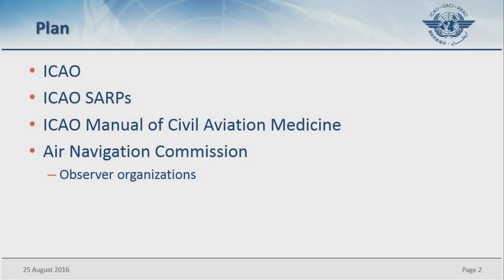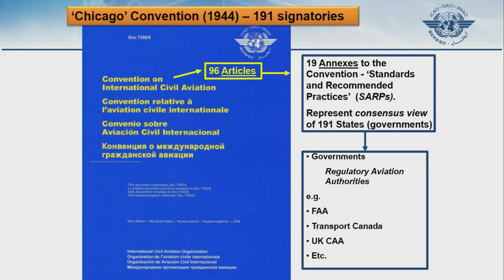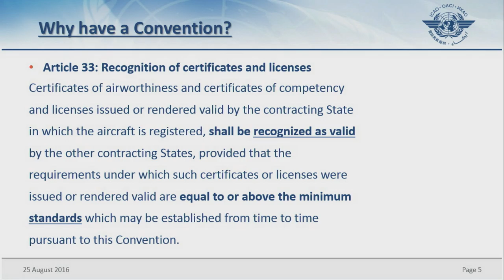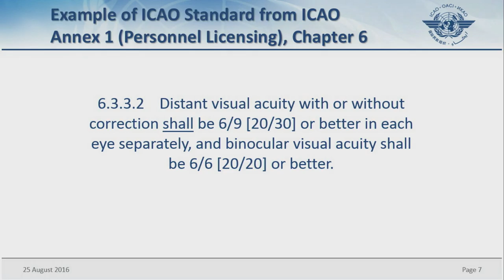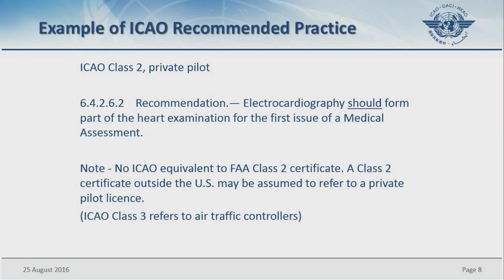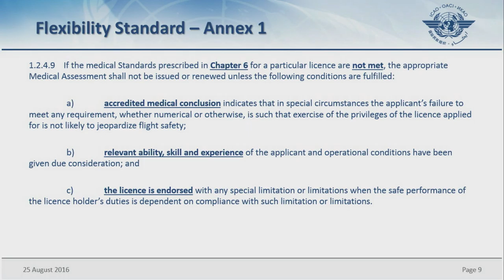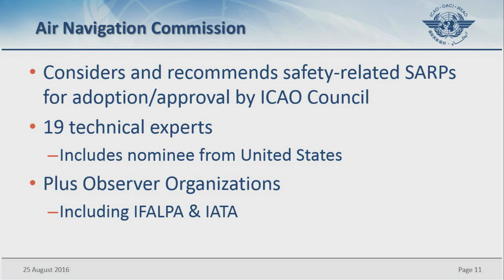CLEARING THE AIR: PILOT OCCUPATIONAL HEALTH ISSUES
The health and well-being of the airline pilot is critical to aviation safety. This panel will explore numerous occupational health issues to include aircraft cabin air quality and streamlining airman medical certification.
Moderator: Captain Patrick Cowle – National Aeromedical Chairman, Air Line Pilots Association, Int’l
Dr. Quay Snyder, ALPA Aeromedical Advisor
Dr. Anthony Evans – Past Chief of Aviation Medicine, International Civil Aviation Organization
Dr. James R. Fraser M.D. – Federal Air Surgeon, Office of Aerospace Medicine, Federal Aviation Administration
Dr. David A. Salisbury – Director of Medicine, Civil Aviation, Transport Canada